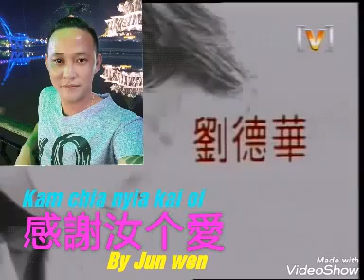Hakka Songs, Lagu Hakka, 客家歌